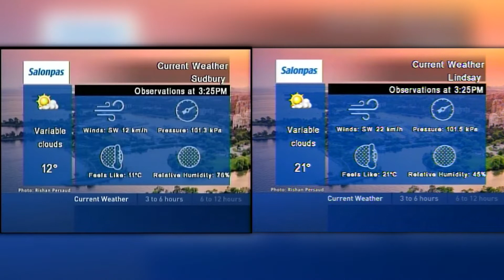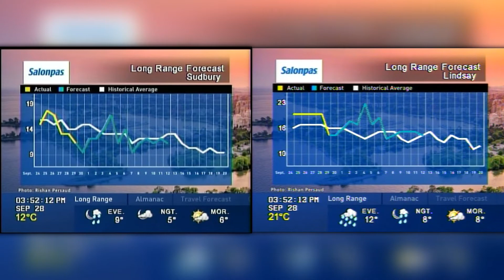TWN - Local Forecast (Sudbury and LIndsay PMX 1500s) - September 28th, 2018